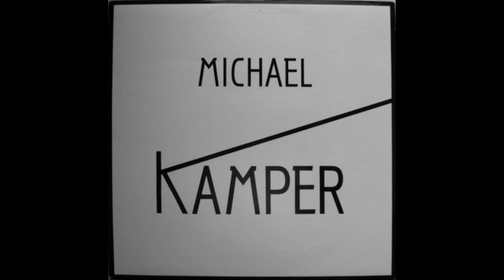Michael Kamper - Forgive Us Lord (1985) | Canadian Loner Folk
Private press record out of Northern Manitoba I believe. Glad to have got my hands on a copy.